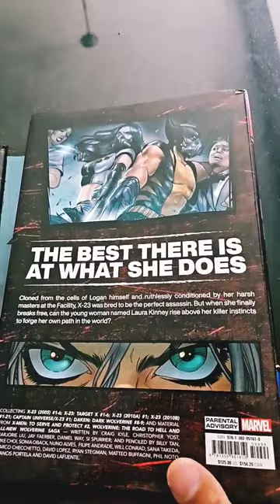X23 Omnibus by Marvel Comics fun quicklook marvel omnibus 👍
X23 the all new wolverine. Written by Craig Kyle, Daniel Way, Marjorie Liu Jay Faerber and more.